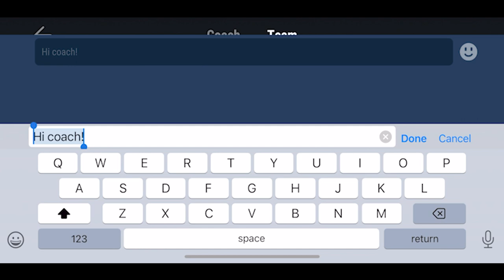Playrbook: Mobile Chat Feature Explained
From within the Playrbook mobile app, you can direct message each player you have assigned a seat to and/or message the entire team. Chat about your game plan while they play it!

Playrbook is the worlds only playable playbook! Supercharge Your Team Playbook Comprehension. Easily turn your playbook into a mobile video game! Teach, test & analyze keys, reads & progressions. Never worry about playbook engagement again.

🤜🏽🤛🏻 Come collaborate in our forums with like minded coaches at WHSTLE.COM